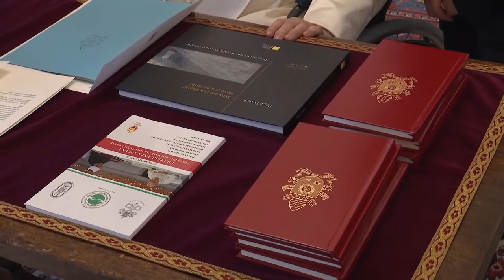Папата насърчил Кирил Петков в борбата му с корупцията